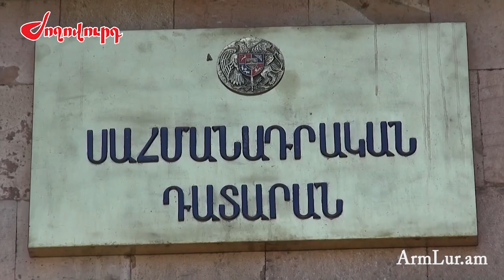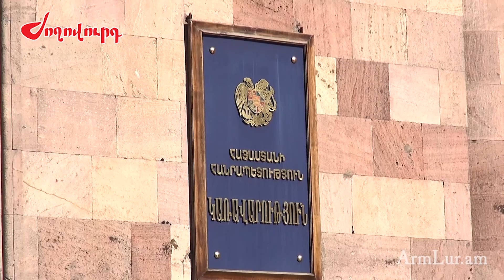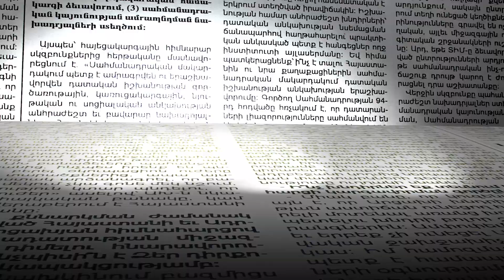Քննիչ հանձնաժողով, արտակարգ դրություն եւ ՍԴ անդամների ընտրություն. խորհրդարանում թեժ է լինելու